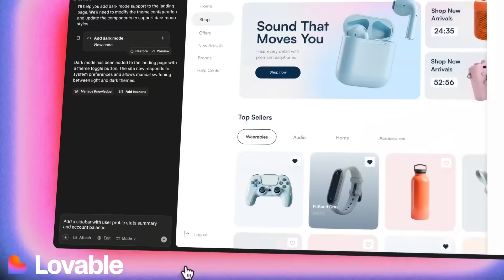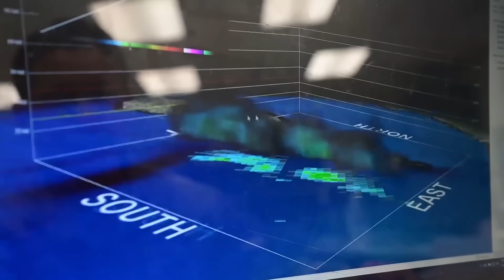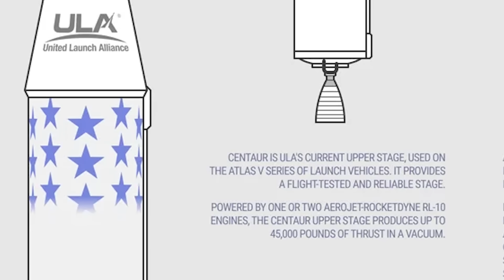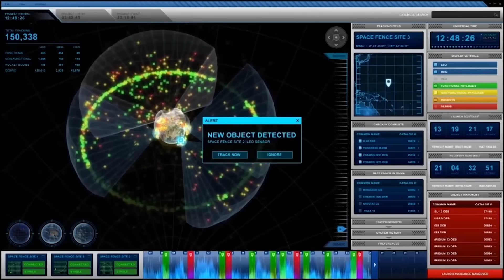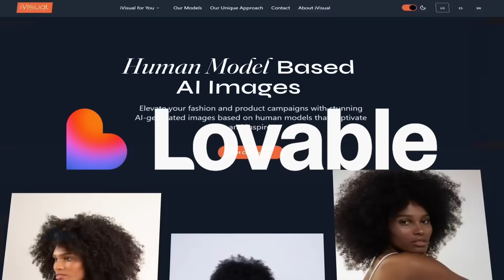The Secret Beast Hiding at Cape Canaveral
After years of delays and setbacks, on August 12, United Launch Alliance finally managed to roll its newest rocket onto the launch pad at the Cape Canaveral Space Force Station.

Once the undisputed leader of America’s space industry, ULA had been steadily losing ground to Elon Musk’s SpaceX. To survive, the company had to start from scratch, designing a rocket powered by an all-American engine and built with the efficiency needed to lift some of the nation’s most advanced satellites into orbit.

This launch could determine whether ULA remained a major player in the rocket race or ceded its place to a growing field of competitors fighting to conduct the Space Force’s most critical missions.

So when the rocket got into position and the countdown began, all eyes turned to it.
It was time for the Vulcan Centaur to prove itself.